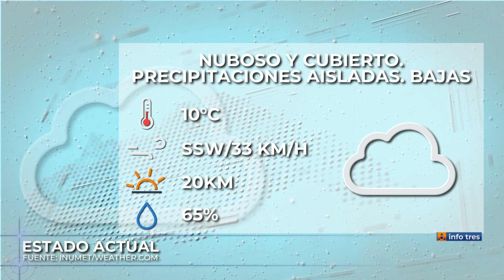Infotres Central - 27/05/2024 - Bloque 04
Vea el bloque 4 de Infotres Central, de este lunes 27 de mayo